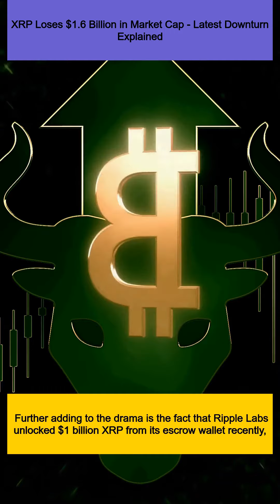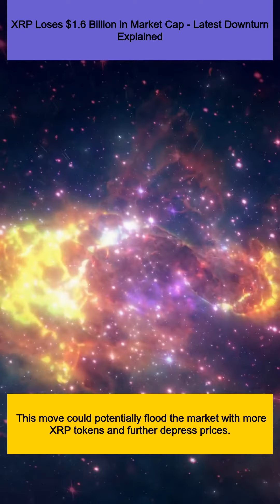XRP Loses $1.6 Billion in Market Cap - Latest Downturn Explained